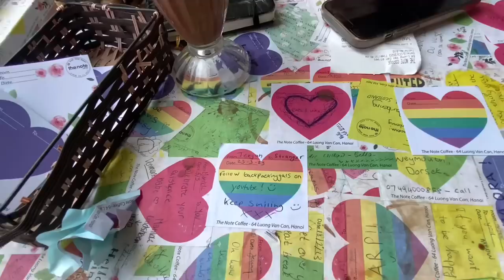OUR FIRST IMPRESSIONS OF HANOI VIETNAM🇻🇳😱Train Street / Beer Street / Egg coffee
Hey guys!! We are Finally in Vietnam!! We love it here already! We explore Hanoi and see the train street - Beer street / shopping and drink egg coffee - we also visited the note cafe. HOPE U ENJOY XOXO

Our next video we are doing the Ha giang Loop 🛵

LOVE TEEGS AND MAI XOXOXOX